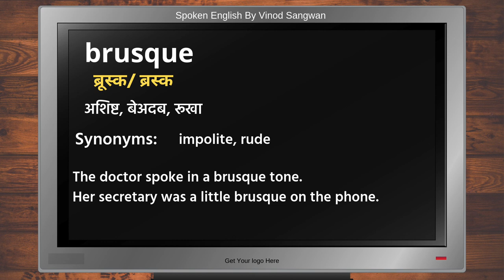Meaning of brusque in Hindi | Correct pronunciation of brusque | How to say brusque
In this video you will learn Meaning of brusque in Hindi, Correct  pronunciation of brusque and How to say brusque.